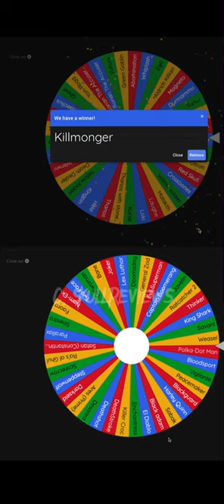Killmonger Vs Polka-Dot Man || Marvel Vs Dc Villain Elimination Wheel Part 2